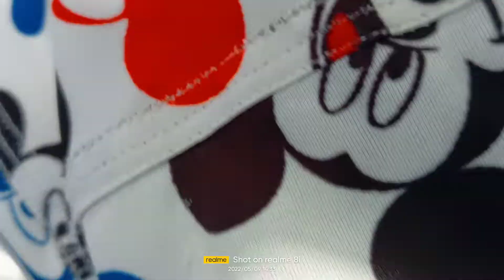soura marrage dance videos